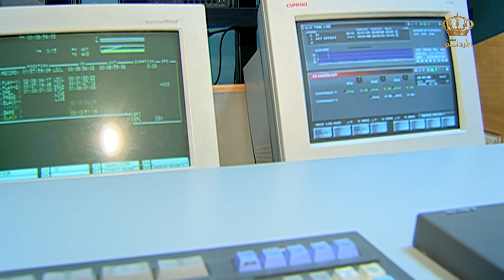تاريخ الأردن واحصاءات لعدد السكان من برنامج أحلام ومنجزات عام 1971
بوابة الذكريات هو برنامج من إنتاج التلفزيون الأردني عام 2004 ومن تقديم الإعلامية إخلاص يخلف العبادي ويعرض لنا البرامج التي تم عرضها على شاشة التلفزيون الأردني في الماضي،برنامج بوابة الذكريات من البرامج القيمة والتي تلقي الضوء على أبرز البرامج من أرشيف التلفزيون الأردني.